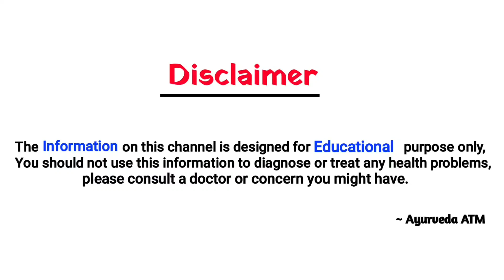48 घंटे में जोड़ो का दर्द, 96 घंटे में BP और 5 दिन में शुगर हमेशा के लिए खत्म करेगा। sugar ka ilaj.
48 घंटे में जोड़ो का दर्द, 96 घंटे में BP और 5 दिन में शुगर हमेशा के लिए खत्म करेगा। sugar ka ilaaj.